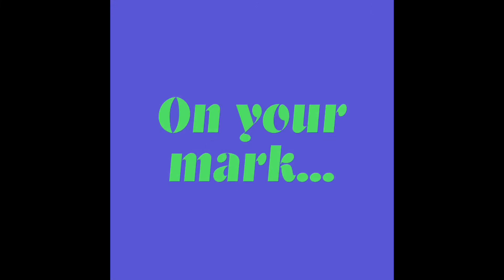B-ball Dribble Tic Tac Toe